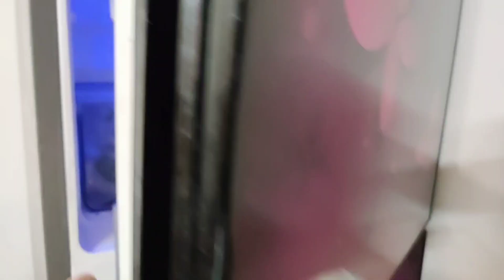আজকের চিকেন রান্না করলাম একটু অন্য ভাবে/সারাটা দিন ভালোই গেছেbengali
আজকের চিকেন রান্না করলাম একটু অন্য ভাবে/সারাটা দিন ভালোই গেছে